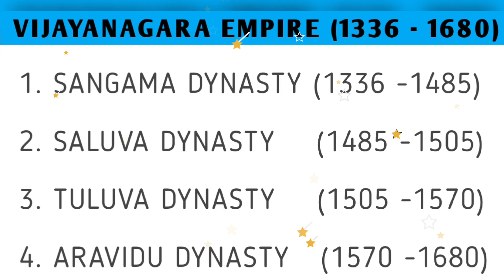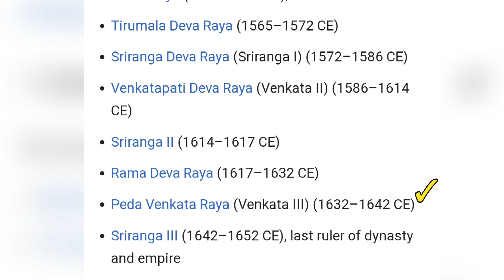విజయనగర సామ్రాజ్య చరిత్ర||ARAVIDU DYNASTY in Telugu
-Battle of Talikota history in Telugu
VijayanagarEmpire History explained in telugu.
ARAVIDU DYNASTY History in Telugu

music produced by JasonShaw on
 AudionautiX is released under